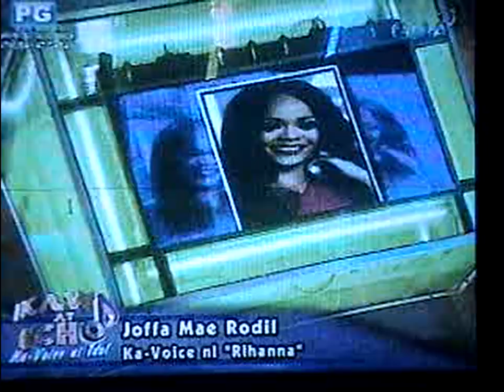Joffae Mae on Eat Bulaga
Ikaw at Echo segment ala  RIHANNA  August 12, 2013 where she won and will compete for the weekly finals on Friday